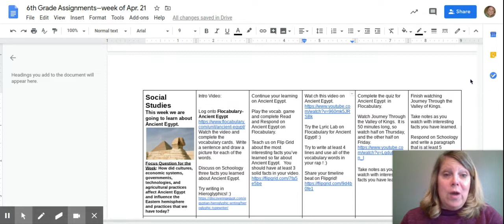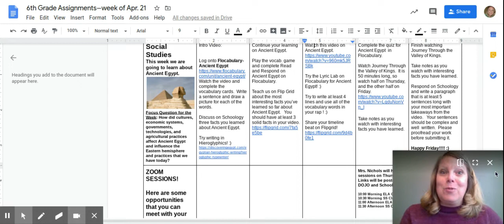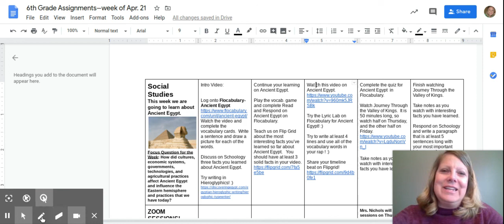Social Studies Assignments-week of Apr. 20